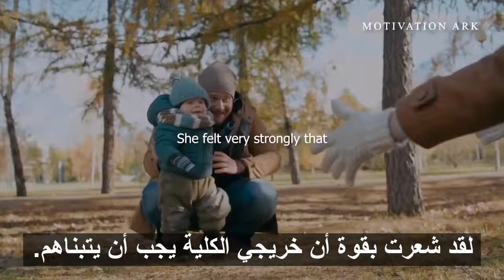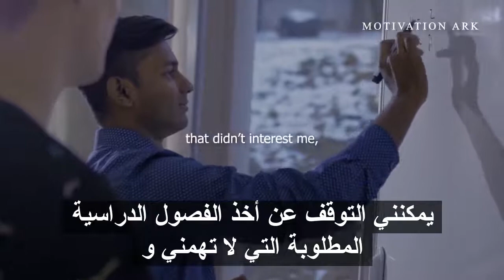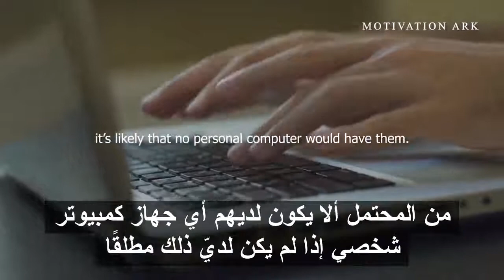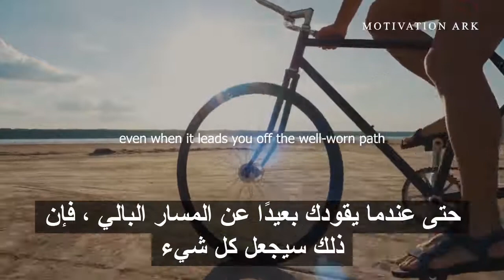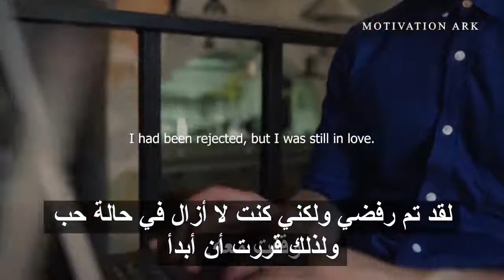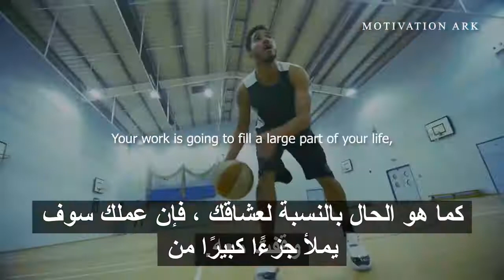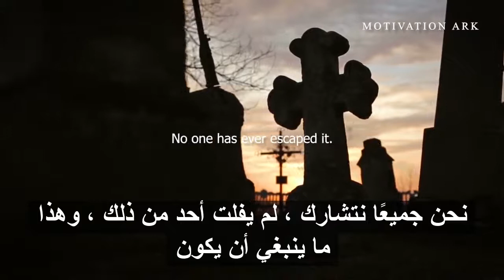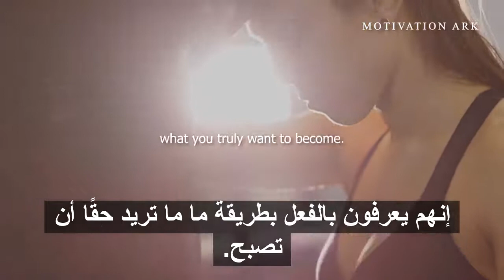One of tha Greadest speeches Ever ..اقوى مقطع تحفيز ستيف جوبز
مقطع بسيط لبث روح التفاؤل والعمل بالامل